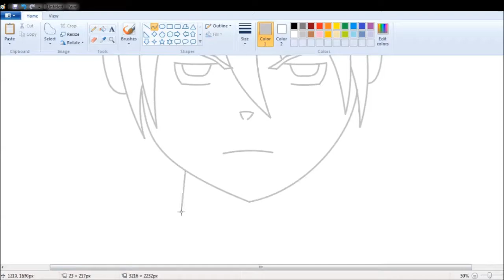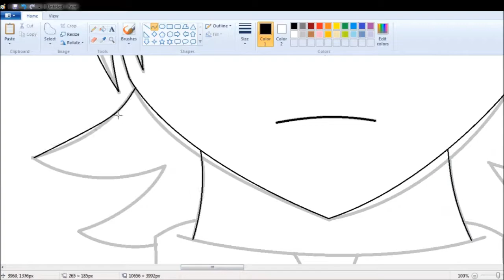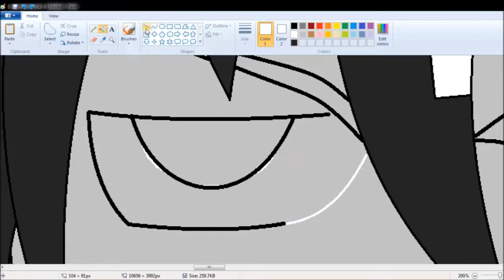Soul Eater - "Death The Kid" Speed Art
Music
【Soul Eater】Opening 1「Resonance」(English Cover by NateWantsToBattle)